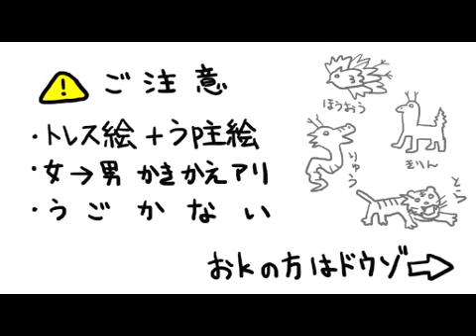【手書き】無双7で女子高生EDパロ【三國無双】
It's from NICO NICO DOUGA. ニコニコ動画からの転載です。
sm20987948